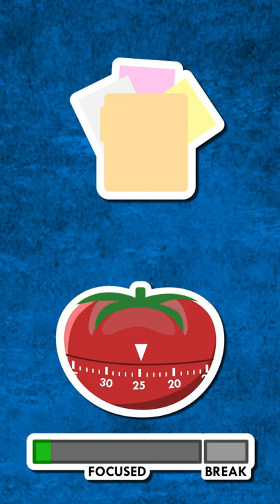What to do if you're having trouble focusing?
TRANSCRIPTION:
(Thank you Hyrulistic!)

[Note: this video is primarily spoken dialogue with displayed text only during the beginning, matching what Jess says. Visual elements are not described at this time.]

[video begins]

Jess:
Are you having trouble focusing on something?
This is my secret weapon for focusing: a Pomodoro.

Here's how it works:
Choose a task to work on, set the timer for 25 minutes.
And for the duration of that timer, I'm not allowed to do anything else.
If I think of something else that I suddenly urgently do need to do, I write it down.

And then I guard my pomodoro with my life.
I do not do anything else while that timer is running.
I only use them occasionally because focusing is hard, and so eventually, if I'm using them a lot, I'm probably not going to respect the Pomodoro and I'll start doing other things while the timer is still going.
I don't want to do that. This is my absolute secret weapon, like last resort, I can't focus, I break this out.

That's how I use it; how do you use Pomodoros?